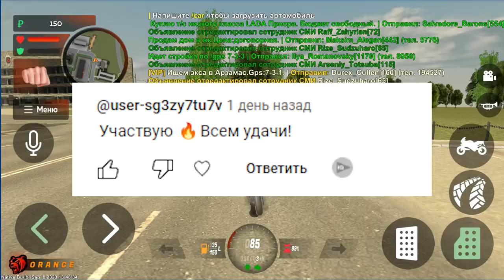ВНИМАНИЕ ! НОВЫЕ ПРОМОКОДЫ НА ДЕНЬГИ BLACK RUSSIA , СЕКРЕТНЫЕ ПРОМОКОДЫ НА МАШИНЫ БЛЕК РАША!